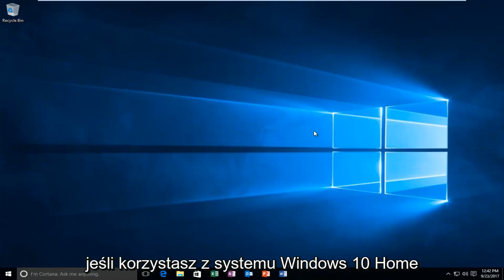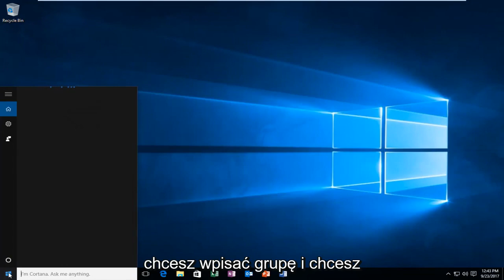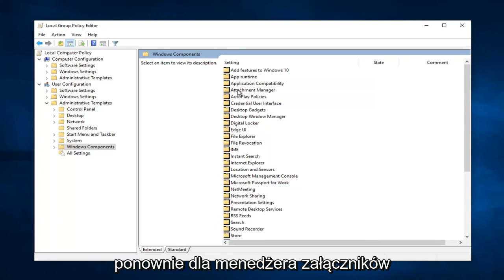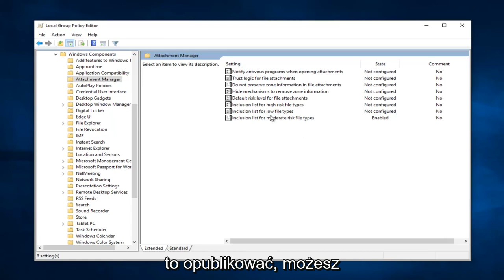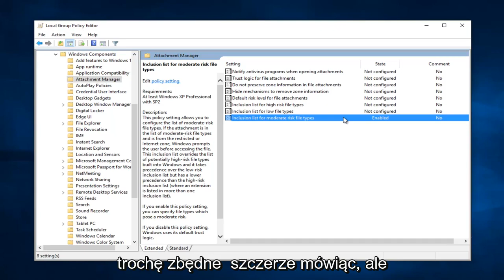Nie można zweryfikować wydawcy. Czy na pewno chcesz uruchomić tę aplikację [FIX]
Nie można zweryfikować wydawcy. Czy na pewno chcesz uruchomić to oprogramowanie?